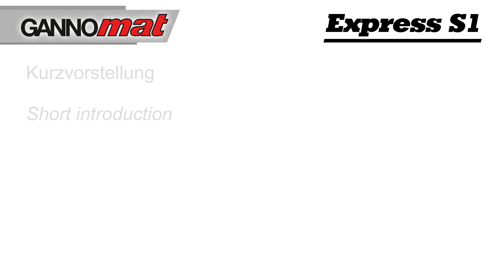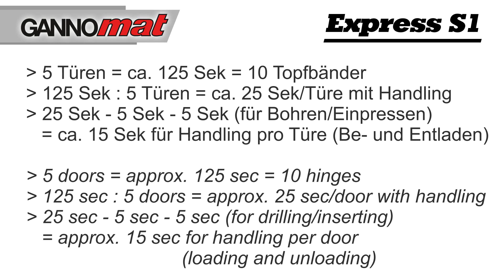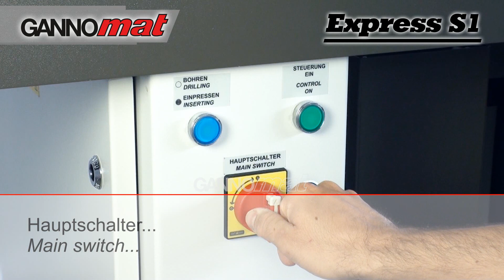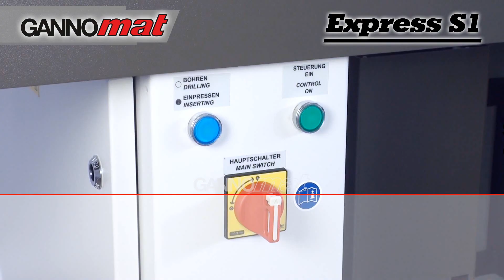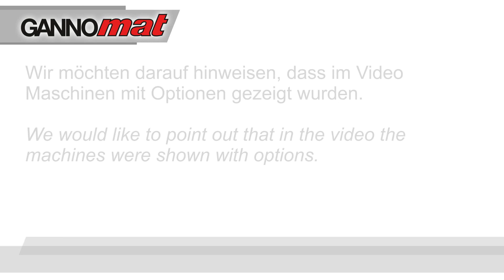GANNOMAT Express S1 / Topfband Bohren Einpressen / Hinge Drill Insert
Playlist GANNOMAT Express _Topfband _Hinge

GANNOMAT Express S1 Topfband Bohr- und Beschlagsetzmaschine

Bohr- und Beschlagsetzautomat mit Magazin zur automatischen Verarbeitung von Topfbänder und Montageplatten. Robustheit, Langlebigkeit und einfache Bedienung zeichnen unsere automatischen Bohr- und Montageautomaten aus. Vollautomatische Bohr- und Einpressmaschine mit 1 Bohr- und Einpressstation mit Magazin für alle Varianten und Hersteller von Möbelbeschlägen, wie z.B Topfbänder und Montageplatten. Die Maschine ist auch mit 2, 3 oder 4 Bohr- und Einpressstationen als Modell Express S2, S3 oder S4 lieferbar.

00:00 Intro
00:10 Kurzvorstellung
00:47 Vorteile
01:23 Arbeitsablauf für eine Türe mit 2 Topfbänder (Werkstück 1)
01:50 Arbeitsablauf mit 5 Werkstücken (5x Werkstück 1)
02:17 Arbeitsablauf für eine Türe mit 3 Topfbänder, rechte Türen (Werkstück 2a)
02:56 Arbeitsablauf für eine Türe mit 3 Topfbänder, linke Türen (Werkstück 2b)
03:41 Einstellungen und Bedienelemente
08:21 Kontaktdaten

GANNOMAT Express S1 Hinge boring and insertion machine

Bore and hinge insertion machine with magazine feeding for the automatic processing of hinges and hinge mounting plates. Robustness, durability and ease of use distinguish our automatic drilling and insertion machines. Fully automatic drilling and inserting machine with 1 drilling and inserting station with magazine for all types and brands of furniture hardware, like e.g. hinges and mounting plates . The machine is also available with 2, 3 or 4 drilling and inserting stations as model Express S2, S3 or S4.

00:00 Intro
00:10 Short introduction
00:47 Advantages
01:23 Working cycle for one door with 2 hinges (workpiece 1)
01:50 Working cycle with 5 workpieces (5x workpiece 1)
02:17 Working cycle for a door with 3 hinges, right sided doors (workpiece 2a)
02:56 Working cycle for a door with 3 hinges, left sided doors (workpiece 2b)
03:41 Settings and controls
08:21 Contact details

GANNOMAT Express S1 Machine pour le perçage et l´insertion

Machine automatique avec chargeur pour le perçage et l´insertion d´embases et de charnières. Elle est robuste et simple à utiliser. Le perçage et l´insertion sont entièrement automatique. L´ unité de perçage et d’insertion avec chargeur peut être adaptée pour tous les modèles de charnières et d´autres ferrures tels que les embases de charnières, boitiers d´assemblage. Les modèles Express S2, S3 ou S4 ont 2, 3 ou 4 unités de perçage et d’insertion.

00:00 Introduction
00:10 Présentation rapide
00:47 Avantages
01:23 Cycle de travail pour une porte avec 2 charnières (pièce 1)
01:50 Cycle de travail sur 5 portes (5x pièce 1)
02:17 Cycle de travail avec 3 charnières, porte droite (pièce 2a)
02:56 Cycle de travail avec 3 charnières, porte gauche (pièce 2b)
03:41 Réglages et contrôles
08:21 Contact